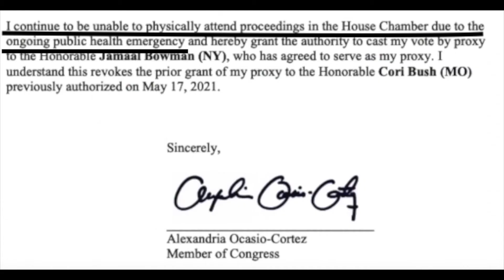Curb Your Health Emergency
And she is supposed to be competent and trusted...